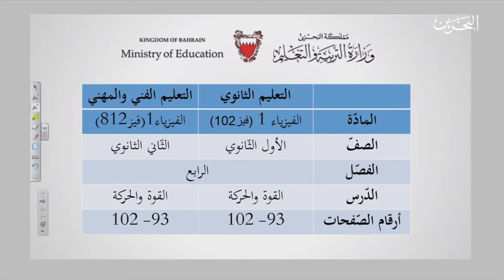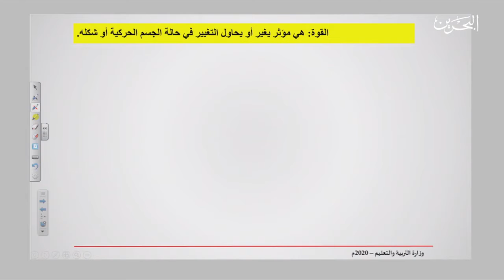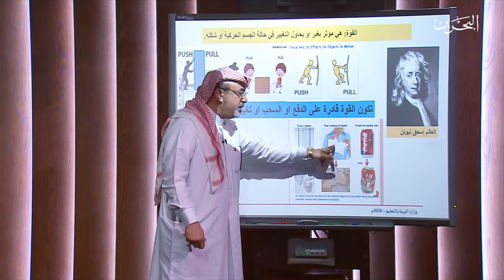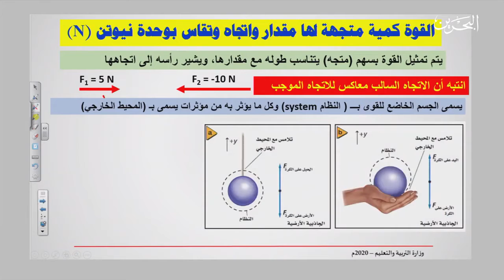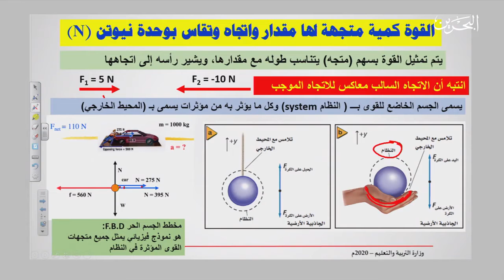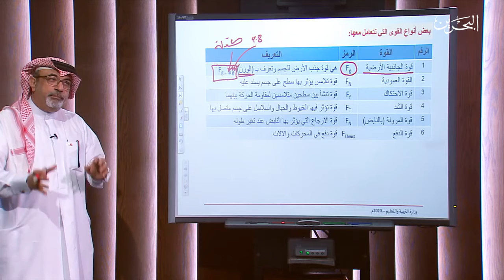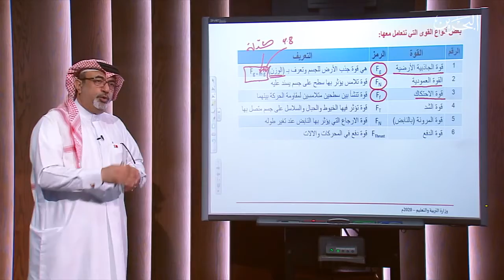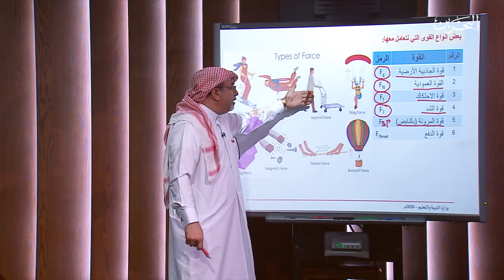الفيزياء - فيز 102 -812 - القوة والحركة - - الصفحة 93-102